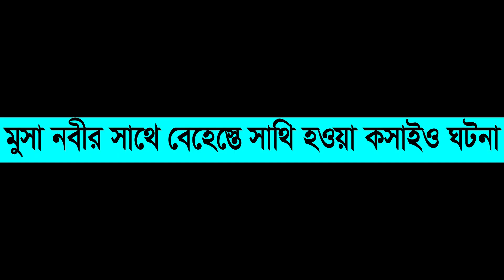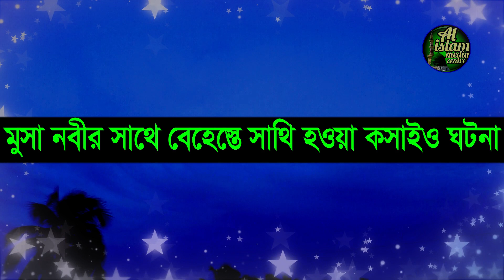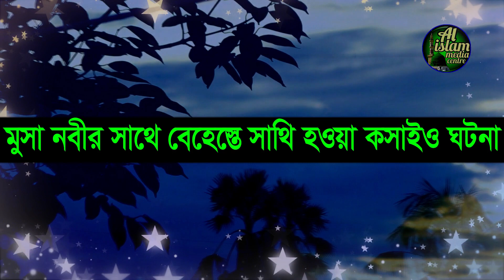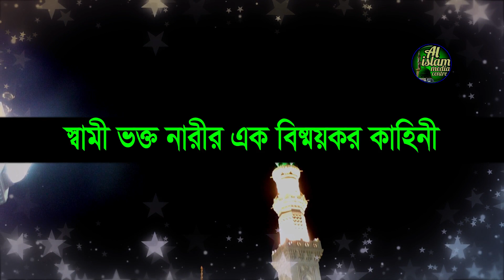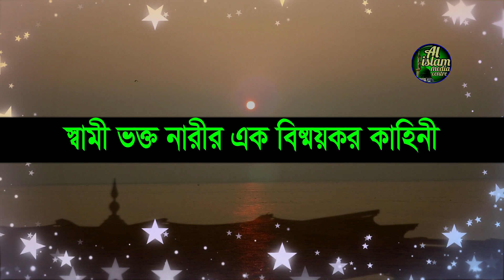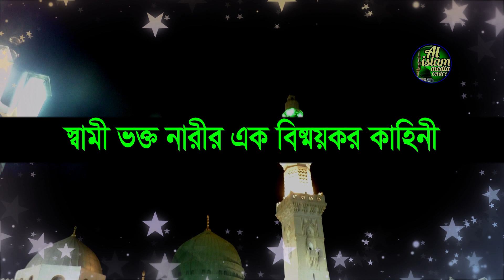আকাশে গোসল দেওয়া সাহাবী | মুসা নবী ও কসাইয়ের ঘটনা | স্বামী ভক্ত নারী | ইসলামিক কাহিনী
আকাশে গোসল দেওয়া সাহাবী ,
 মুসা নবী ও কসাইয়ের ঘটনা ,
 স্বামী ভক্ত নারী ,
 ইসলামিক কাহিনী,